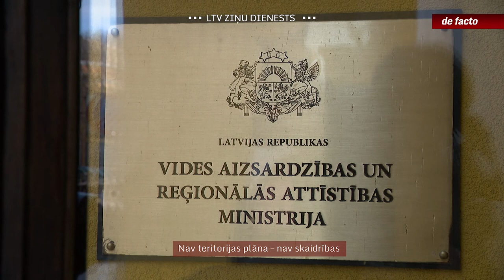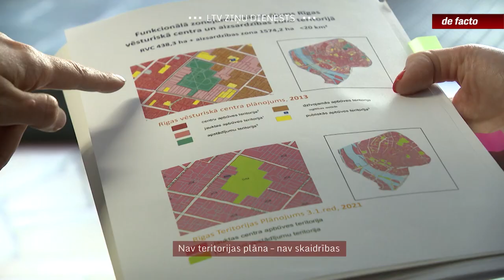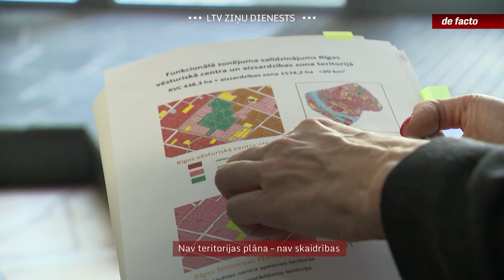Nav teritorijas plāna – nav skaidrības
Gan biznesa, gan publisko projektu attīstītāji uzskata, ka kļuvuši par politisko strīdu ķīlniekiem, jo Rīgas teritorijas plāna apturēšana viņiem nozīmē iekavētus projektus, bet pilsētai – zaudētas investīcijas. Plāns jau tā tapis deviņus gadus. Vēl ilgākas neskaidrības nozīmē, ka daļa attīstītāju iecerētos projektus var nerealizēt vispār. Bet Rīgas domes un par pašvaldībām atbildīgās ministrijas attiecībās nekas neliecina par iespējām rast kompromisus.